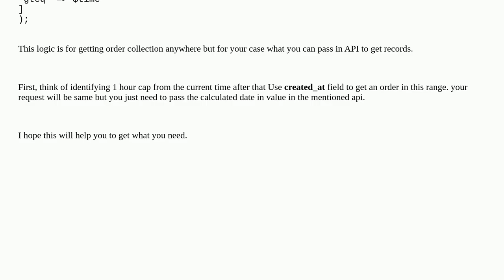Magento: REST API - probe error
REST API - probe error

A special thanks goes out to the community

  search-criteria rest-api magento2 orders